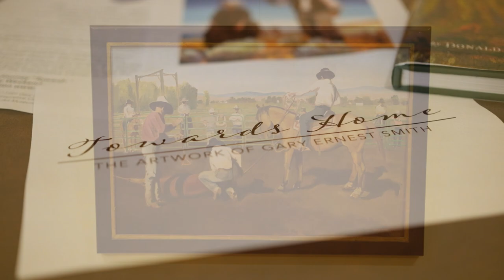Gary Ernest Smith - Returning To His Roots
Even though Gary Ernest Smith studied at BYU, had his first art show in California, and served in the Vietnam War, Eastern Oregon still pulls him back time and time again. While he has been all over the world, you can certainly see how much Eastern Oregon has inspired much of his work.
Immerse yourself in the art of Gary Ernest Smith during his exhibition, ‘Towards Home’, proudly presented by Crossroads Carnegie Art Center. This retrospective of Smith’s finest works will span from May 24th through July 21st, 2024. You won’t want to miss this exhibit!